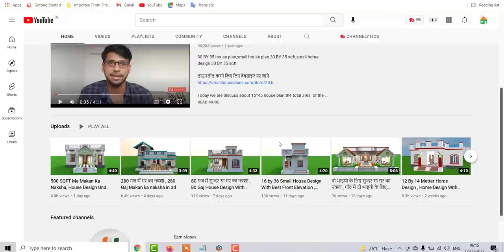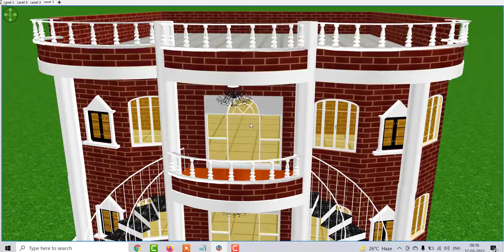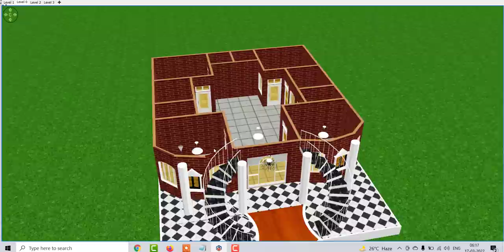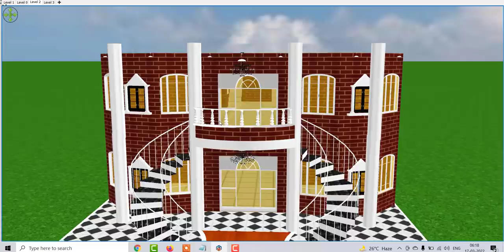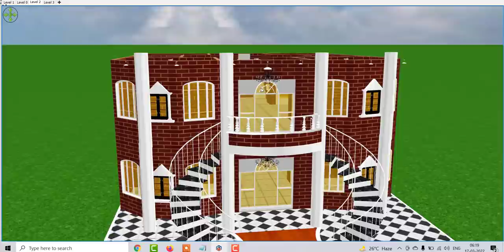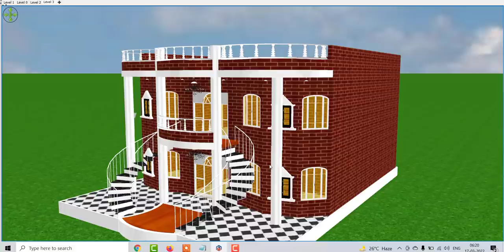178 गज में दो भाइयो के लिए घर का नक्शा , 1600 sqft में सुन्दर कोठी डिजाईन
178 गज में दो भाइयो के लिए घर का नक्शा , 1600 sqft में सुन्दर कोठी डिजाईन